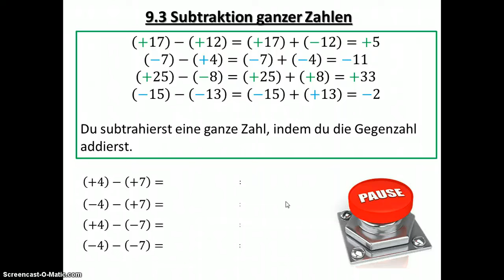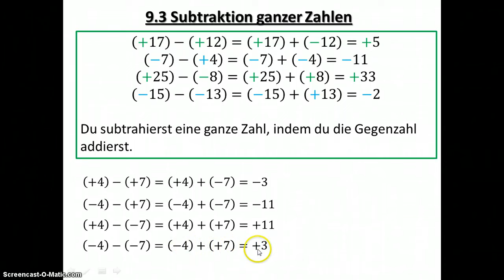7.3 Subtraktion Ganzer Zahlen